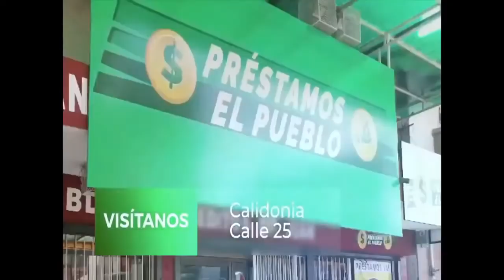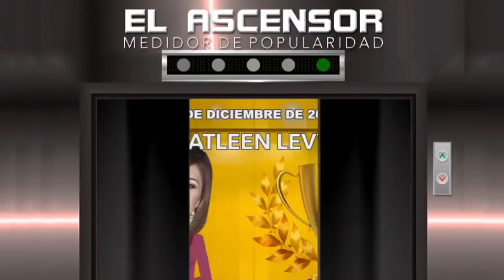¿Cómo será la ECONOMÍA MUNDIAL en el año 2022? Santiago ARMESILLA responde en Plus TV, de Panamá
Participación en directo en el programa Mundo Económico, de Plus TV de Panamá. Presentado por Salomón Samudio y René Bracho, presento mis análisis junto a los economistas argentinos Gabriel Esteban Merino y Javier Vadell. Juntos hacemos un balance de la economía global en 2021 y presentamos posibles escenarios de la economía mundial para este recién estrenado 2022.